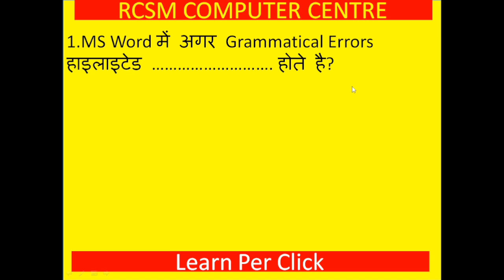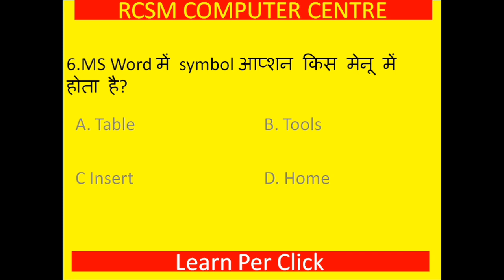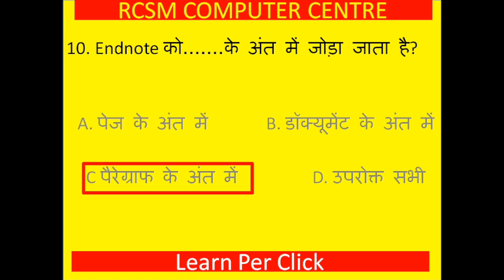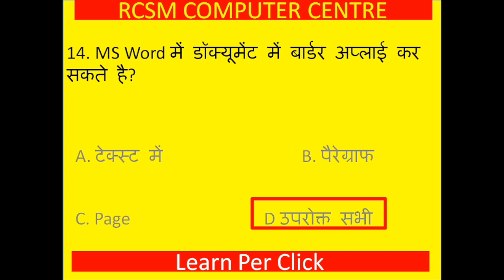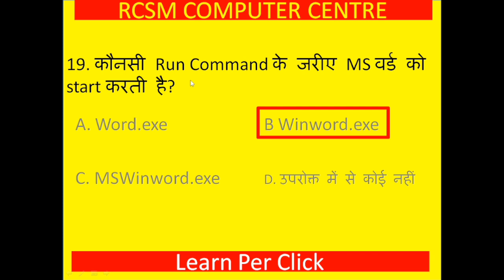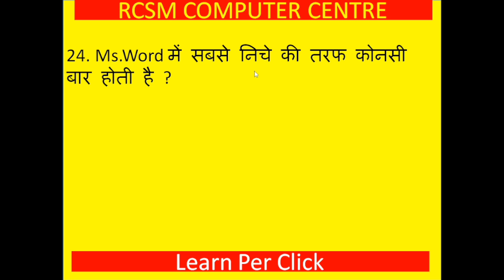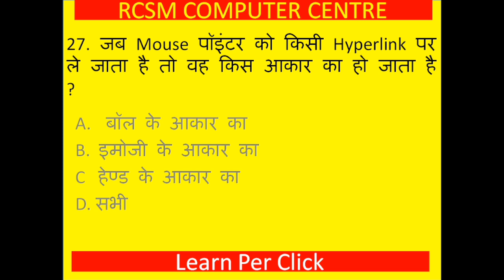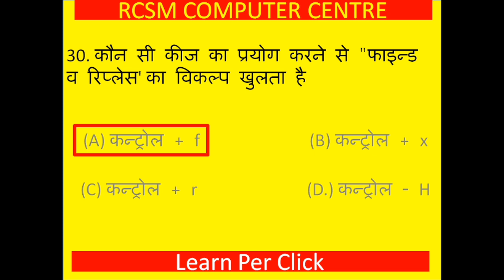Beltron Data Entry Operator Class 7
Hastags